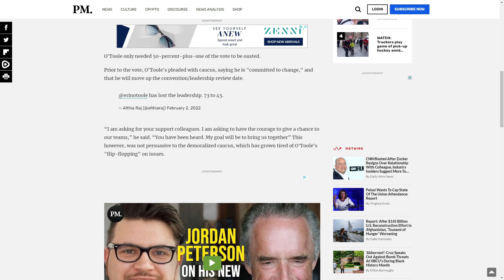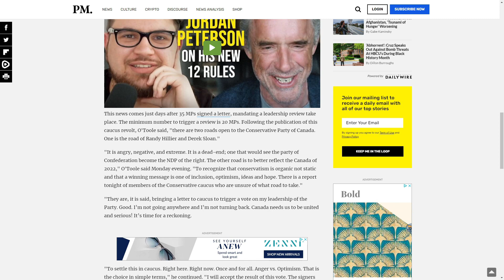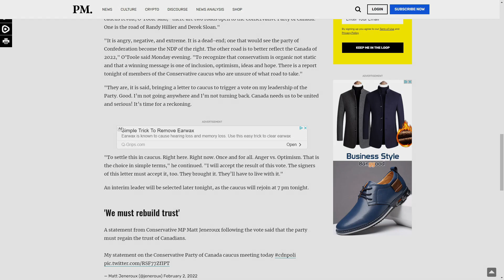BREAKING - Erin O'Toole FORCED TO RESIGN!